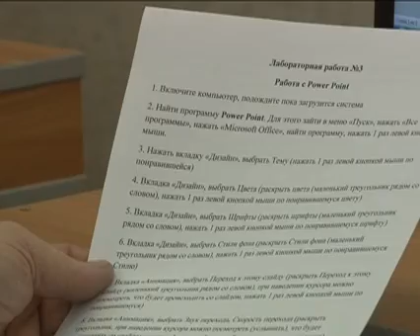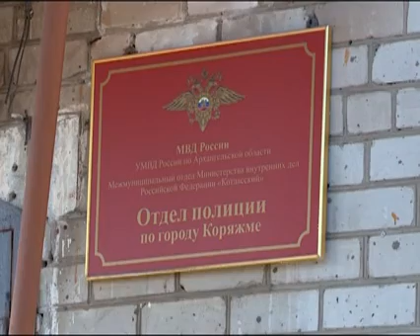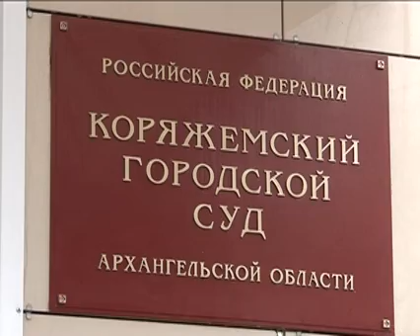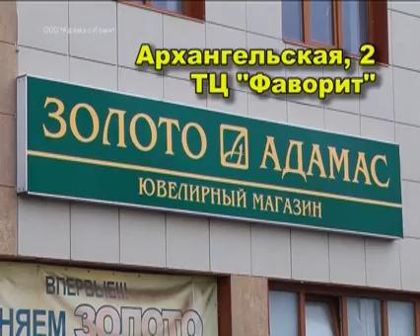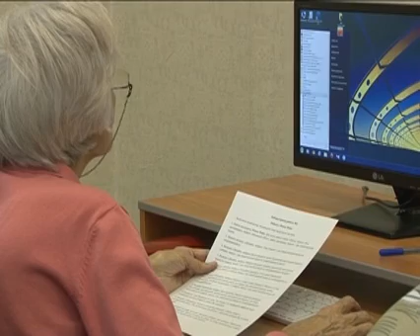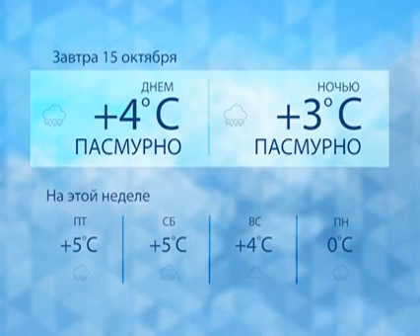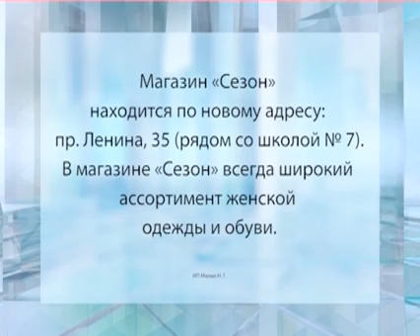Выпуск новостей "ТВ-Коряжма" 14.10.15